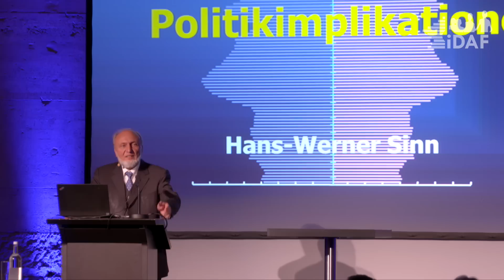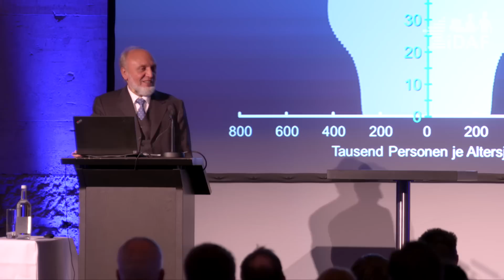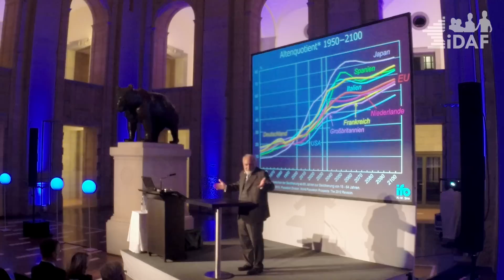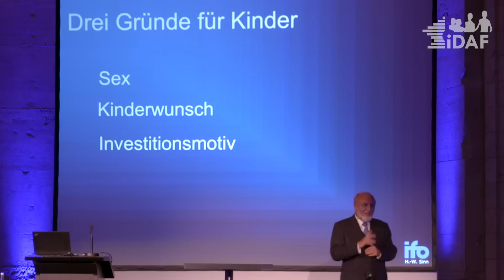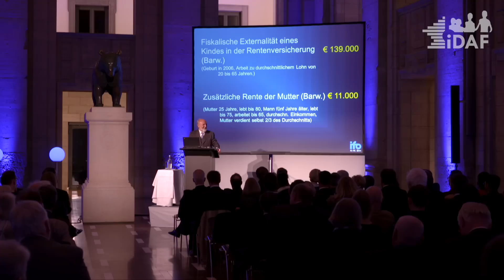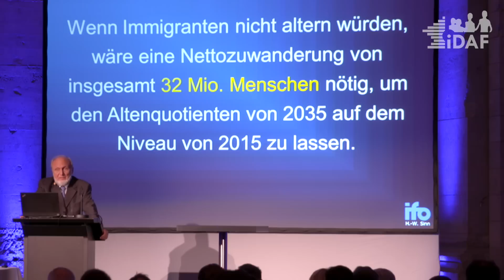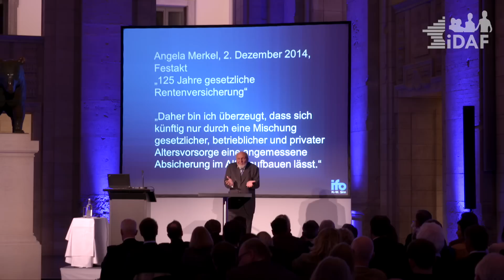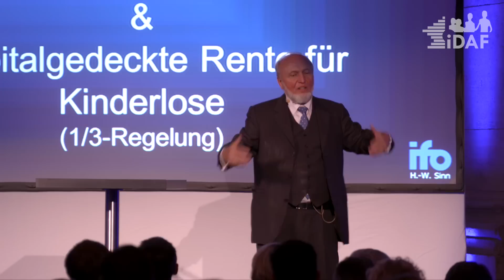Soirée mit Professor Hans-Werner Sinn / DIA-FORUM 2015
Wie sicher ist unser Rentensystem wirklich? Bedroht nur der demographische Wandel die Umlagesysteme oder kommen noch weitere Faktoren hinzu, etwa ein Kapitalabfluss wegen der Euro-Krise?
Und wie könnte angesichts schwer abzuschätzender finanzpolitischer Umstände ein sicheres Versorgungssystem für das Alter aussehen?

Diese und andere Fragen hat der renommierteste Ökonom Deutschlands, Professor Hans-Werner Sinn, Präsident des ifo-Wirtschaftsforschungsinstituts in München, in seinem Vortrag am 22. September 2015 im Bärensaal des alten Rathauses in Berlin beantwortet.

Veranstalter waren das Deutsche Institut für Altersvorsorge, DIA, und das Institut für Demographie, Allgemeinwohl und Familie, iDAF.